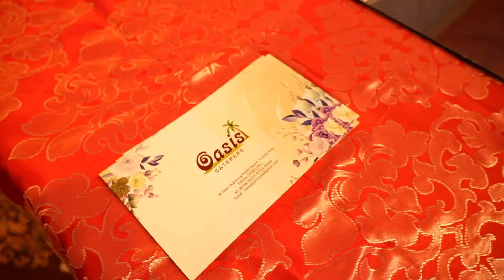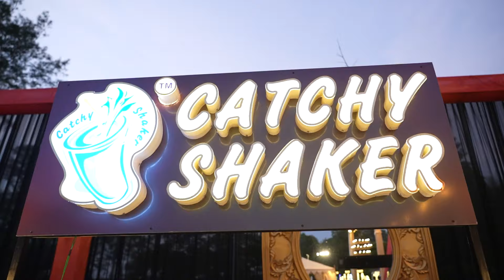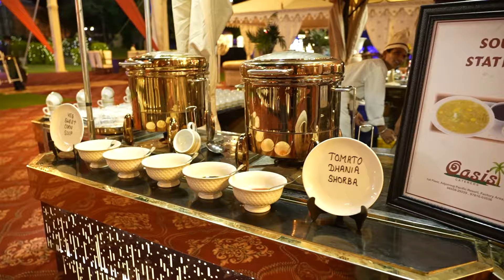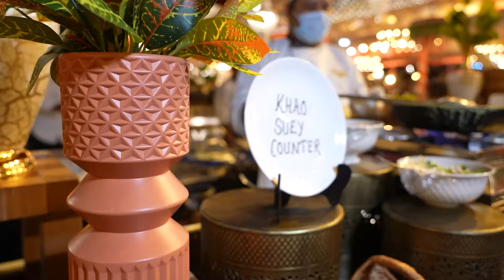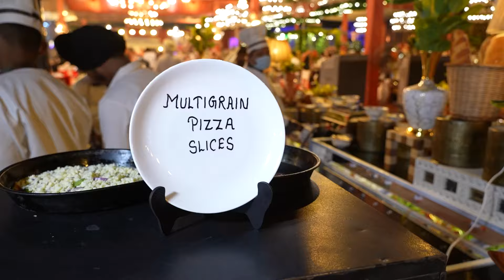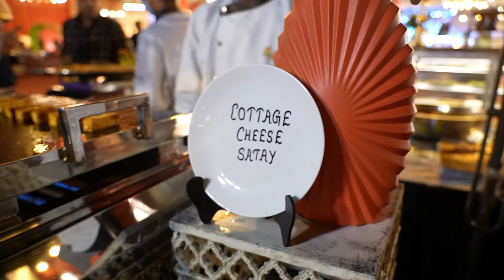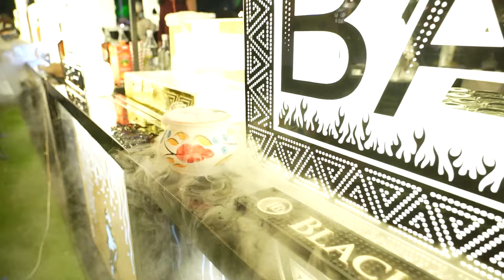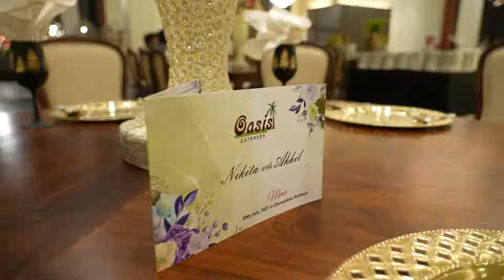Oasis Caterers serving their best at Queensland Palace, Bathinda.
Oasis Caterers has been built on core values of originality, commitment, care and consistency. It strives to bring its consumers food made from the best vegetables, fruits, spices and other ingredients sourced from around the country and to guarantee the same rewarding taste experience with every sip/bite. Its my pleasure to address you as a patron of 'OASIS CATERERS' a well recognized firm serving caterering for all type of functions.

Our company is based on core value of originality. It has been rewarding some taste with every single sip/bite and it will also continue to serve delicious food. You are guaranteed that the dishes we serve here not only taste fantastic but are fully fresh and pure.

We will help you plan your menu whether it be a sit-down hand served experience, stylish buffet or simply cocktails and passed the hors d'oeuvres. Spending the time selecting the right menu is essential. Choose from our diverse full service menu selection or we will customize a special menu of your choosing.